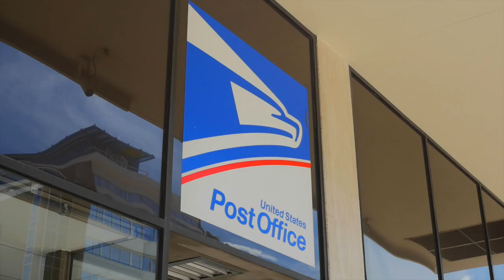Park Tower Profile Video